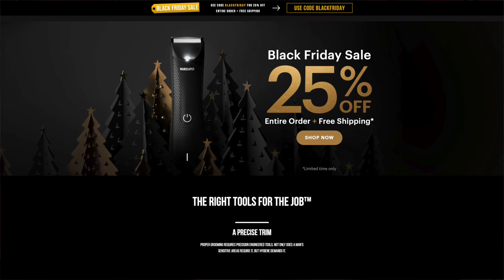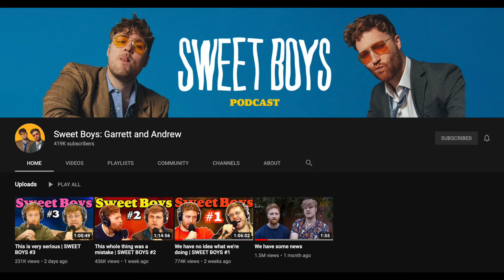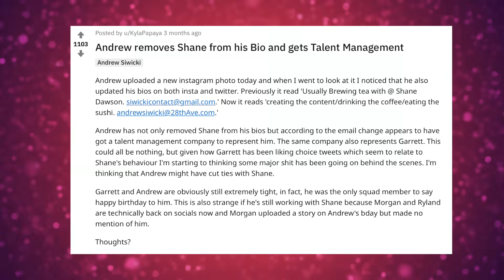SHANE DAWSON DRAMA GARRETT & ANDREW ARE THEY STILL FRIENDS?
Shane Dawson and Garrett & Andrew  still friends?